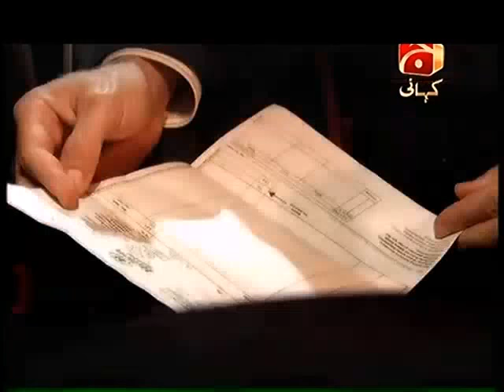Sheharzaad Episode 110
میرا چینل سبسکرائب کریں

بینیپا ہولڈنگنگ کے دو جوان اور خوبصورت مالک، جنہوں نے اپنے شوہر کو ٹریفک حادثے میں کھو دیا، لیویمیمیا اور جو ایک معمار کے طور پر کام کررہا تھا وہ صرف ایک ٹی وی سیریز تھا جس نے اس کی فلمی ڈی اسکرین پر اس کی تعبیر کا ریکارڈ توڑ دیا جس نے ایک خوبصورت نوجوان خاتون کی جدوجہد کے بارے میں کہا جو اس کے ساتھ محبت میں گر گیا.

ہمارے کھلاڑیوں
Bergüzar Korel
Halit Ergenç
Tardu Flordun
Ceyda Düvenci
Ergün Demir
Tomris İncer
Metin Çekmez
Ezgi Asaroğlu
Mert Fırat
Meral Çetinkaya
Duygu Çetinkaya
Feridun Düzağaç کنال سے سبسکرائب کریں

پیداوار: 2006 ترکی پروڈکشن کمپنی: ٹی ایم سی فلم ساز: ایول آسیسی ڈائریکٹر: کوچرٹ صباقی 695 افراد کا پسندیدہ تھا. امیر کے متضاد اپوزیشن کے باوجود، ایک محب وطن خاندان کے ایک بیٹے، شہراج، ایک بچے سے شادی کر لی ہے. لی خاندان. ایک ٹریفک حادثے میں احمد کا قتل کیا گیا تھا جب اس کے بیٹوں کو اب بھی ایک سال کی عمر تھی اور وہ سریراز بیٹا کے ساتھ زندگی کی جدوجہد میں پھینک دیا گیا تھا. تاہم، نوجوان خاتون کی بدقسمتی سے وہ دور نہیں ہے، اس نے اس کا پتہ چلا کہ اس کا بیٹا لیوکیمیا تھا، اور زندگی کے لئے علاج پر کام کرنا شروع کر دیا.

یہ کہانی سریراٹ کے بیٹے کے ساتھ شروع ہو چکا ہے جو اس کے علاج کے لئے 200 ہزار ڈالر تلاش کرے گا. یہ علاج طے کیا گیا ہے، آذربایجان جو قازقستان کو آذربایجان میں پایا جاتا ہے اور کاروبار پیسے پر رہا ہے. سب سے پہلے شہزادہ پہلے اپنے والدین، برهان بی، ایک بہت ہی امیر آدمی پر لاگو ہوتا ہے. نتائج حاصل نہیں کر سکتے ہیں.

ایک نوجوان خاتون جو اس کی زندہ رکھنے کے لئے ہر کوشش کرتا ہے وہ اس کمپنی کے دو جوان اور خوبصورت مالکوں میں سے ایک پر ہوتا ہے جو وہ کام کرتا ہے. اس کے باس کی تجویز اس کی زندگی کے دوران بدل جائے گی، وہ شاہراہی کو ختم کردے گا.